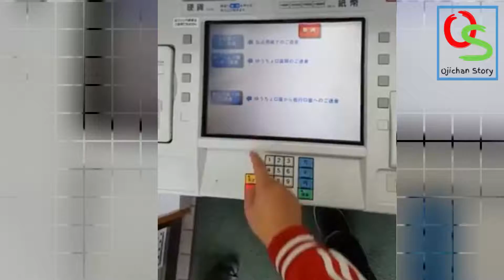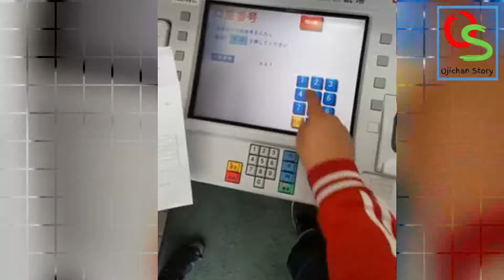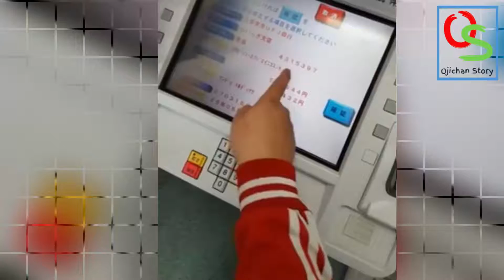Transfer uang dari JP Bank ke bank lain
Bagaimanakah cara kirim uang dari JP Bank atau Ycho ke Bank Lain?
Ikuti tutorial cara transfer uang dari Jp bank ya.

1. Video menarik agar banyak rejeki
2. Facebook
3. Blog Fujiharu.com
4. Blog Interpreter
5. Belajar Bahasa Jepang
6. Cerita Kehidupan di Jepang

Fujiharu.com